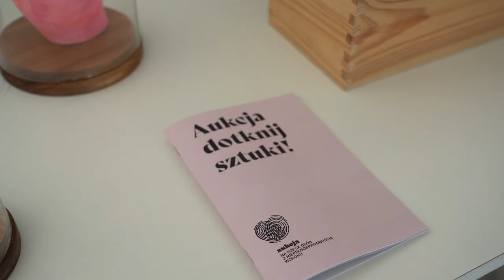Aukcja w Galerii Sztuki Współczesnej w Opolu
Aukcja "Dotknij Sztuki" na rzecz osób z niepełnosprawnością wzroku odbędzie się 9 września o godz.18.00 w opolskiej Galerii Sztuki Współczesnej. Do licytacji przeznaczonych jest jedenaście wyjątkowych eksponatów.